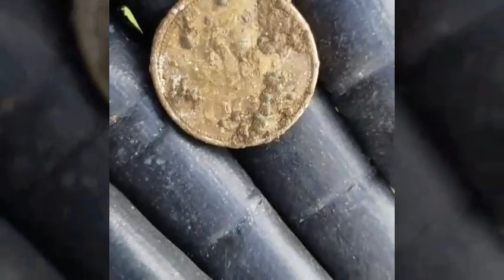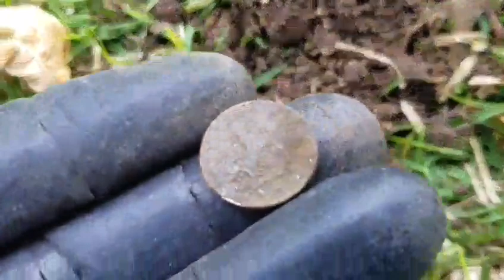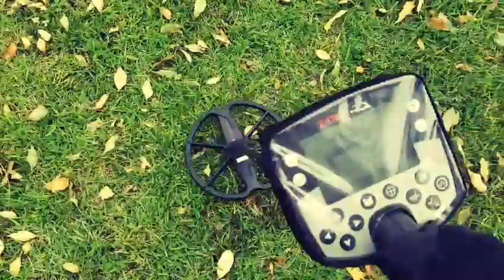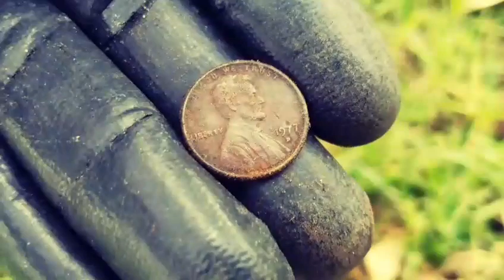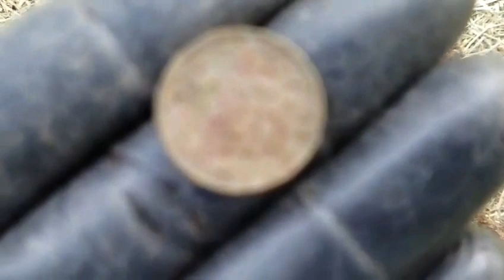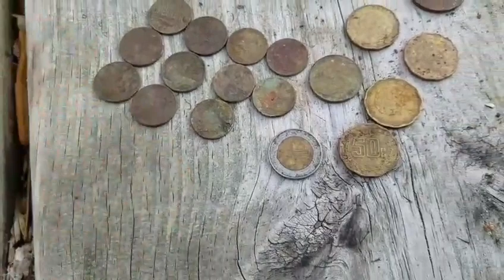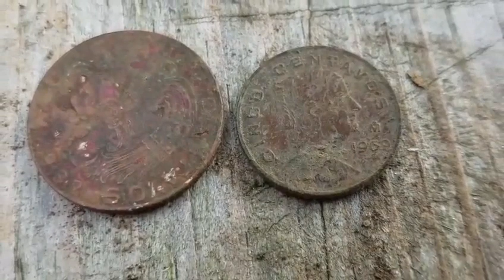BUSCADOR DE TESOROS y hallazgos comunes - Minelab Etrac con patrón Sabisch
Buscador de Tesoros Alex Rosas de ProCali Adventures se enfoca en parque de la localidad con un Minelab Etrac y utiliza un patron de discriminacion  de Andy Sabisch, el objetivo era encontrar monedas pre 1964 y se logro el objetivo encontrando 2, pero aun faltan las de plata. Estos son los resultados mas comunes en parques relativamente virgenes donde abundan las senales y objetivos, por lo que hay que ir limpiando capa por capa, hasta llegar a lo bueno y porque no al preciado ORO.
Utilice un teleforno Samsung Galaxy S7 que fue encontrado con detector de metales en la playa de la Capital de Peru por un colega de nombre Kevin aka Low Tide, me lo vendio en 100 bolitas y me salio en 50 dlls la desbloquiada y listo para telcel, chulada, este aparato ando en 15000 pesos mexicanos o 750 dlls mas el fregado contrato que te hacen firmar por 24 meses, por lo que considero una grandisima ganga en 3000 pesitos devaluados, GOL. ademas utilice un software de edicion que me gusto solo falta ver como subir en definicion mas alta y usarlo para dominarlo.
como siempre muchas gracias, denme un like y comenten, buena suerte y felices prospecciones.